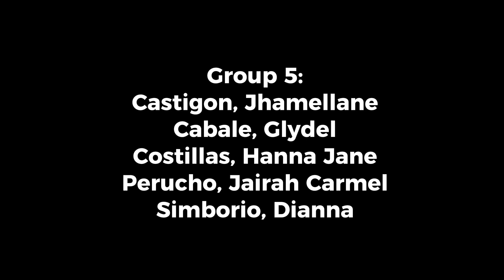HOW TO BE A GOOD DIGITAL CITIZEN? (GROUP 5 -3SM)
Castigon
Cabale
Costillas
Perucho
Simborio